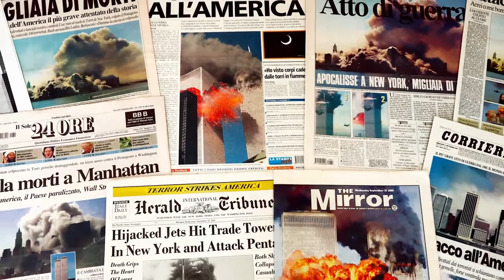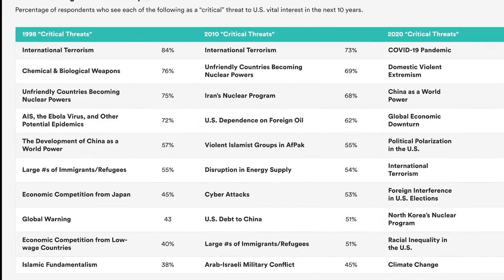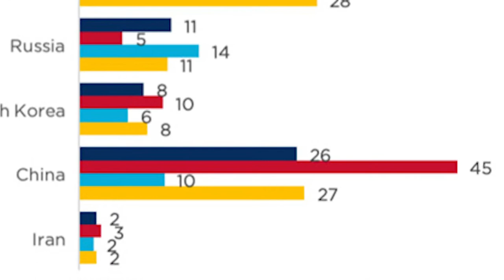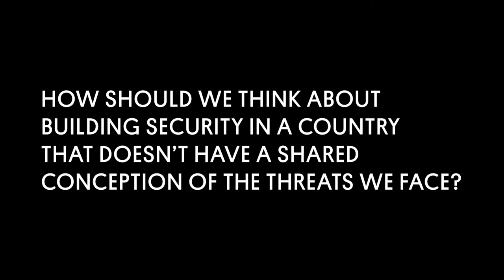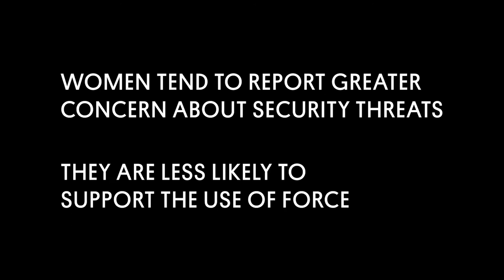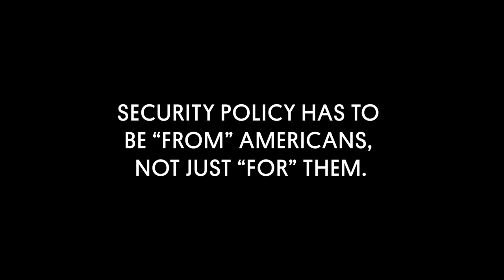Redefining National Security Over the Next 20 Years